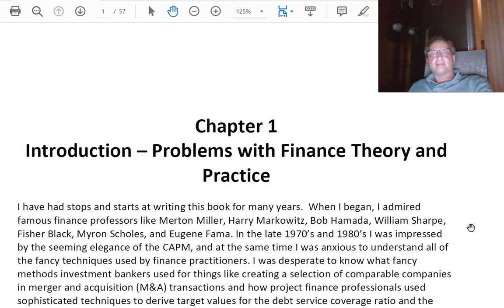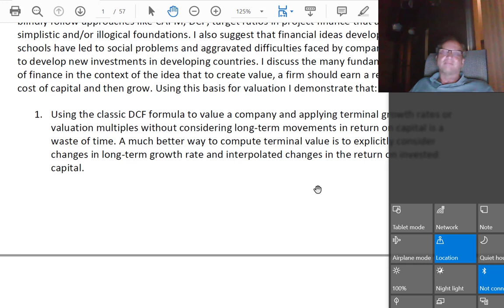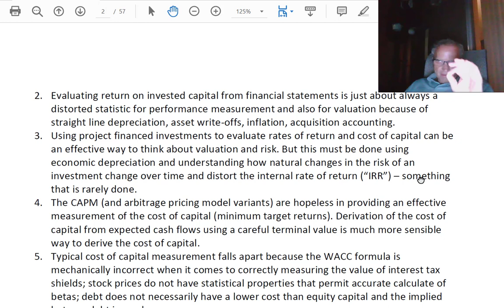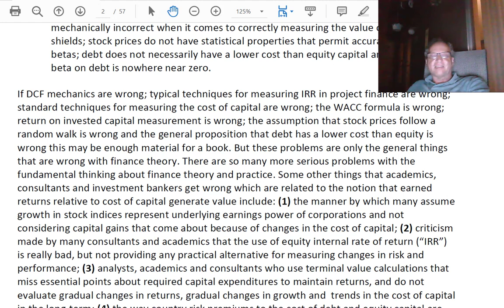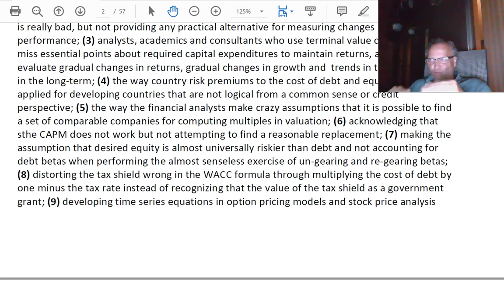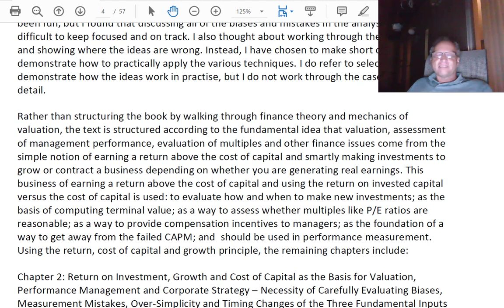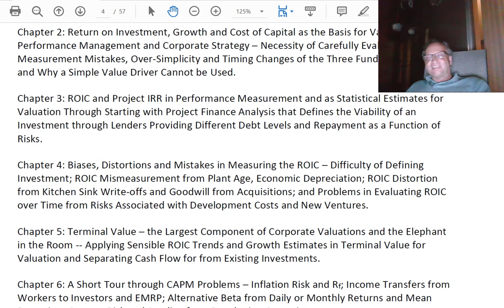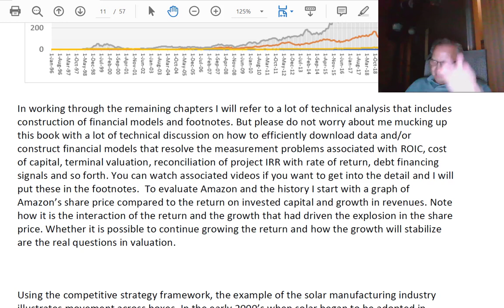Overview of Problems with Finance Theory and Introduction to New Book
Discusses all sorts of problems in finance from calculation of terminal value to use of McKinsey formula to IRR calculations to CAPM to re-levering betas to measurement of ROIC.